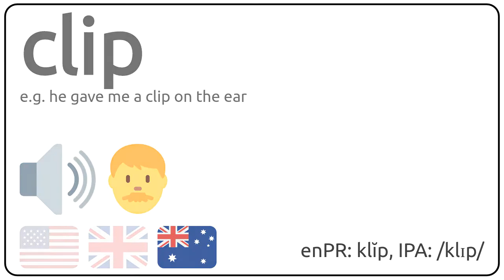How to pronounce clip in english?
How to pronunce clip in english
How to pronunce clip in american accent 🇺🇸?
How to pronunce clip in british accent 🇬🇧?
How to pronunce clip in australian accent 🇦🇺?

Como se dice clip en ingles?
Como se pronuncia clip en ingles?